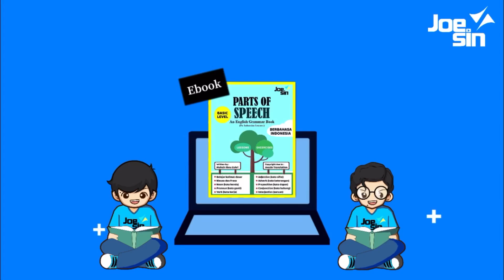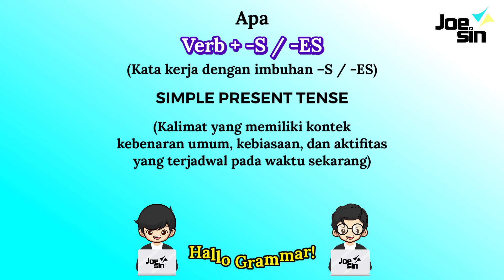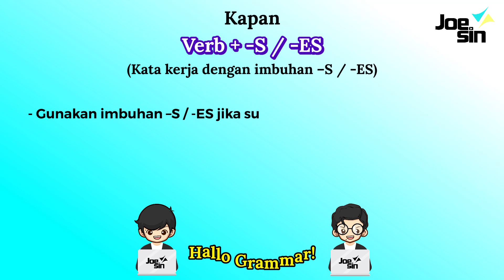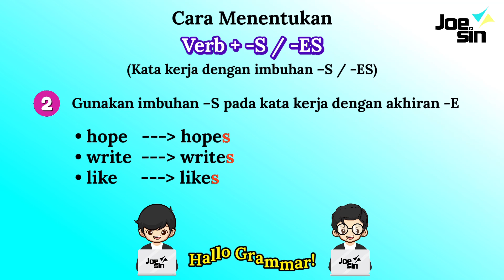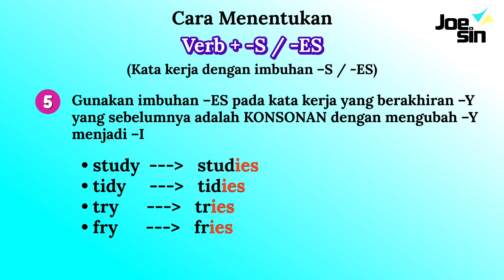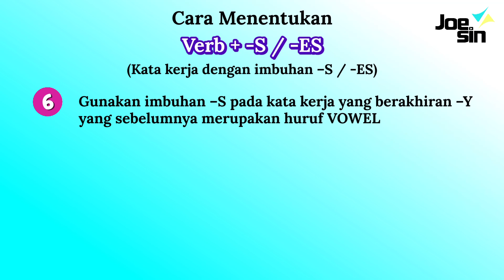Penambahan S / ES pada VERB (Kata Kerja) Bahasa Inggris | Joesin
Belajar Grammar bisa jadi menarik jika kita belajar dengan benar. Salah satunya mulai satu demi satu dengan urut.
Kali ini, dalam series part of speech. Kalian akan tahu kapan menggunakan imbuhan S & ES pada Present Tense bahasa Inggris.

1. Share video dari channel Joesin translation ke 3 grub media sosialmu

Setelah itu, kami akan check dan mengirimkan langsung ke kamu 🙃.